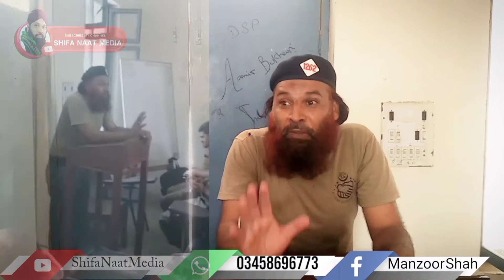Rasool nana baba Ali ay|Poice wala naat khwan police walon ki mehfil|Manzoor hussain shah Attari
SHIFA NAAT MEDIA An islamic channel. Our aim is to present islamic videos i.e speeches, hamd, naat and manaqibs in FULL HD RESOLUTION to our audience. you are requested to join us by subscribing this channel and keep on watching, liking and sharing videos.
A school class mehfil by the policemen inPolice training school " Na mukh tayparda pa mahi a very famous punjabi naat recited by Manzoor hussain shah kalam of Ahmad Ali Hakim"is presented to you. Please watch this video and I hope you will like it and share it to others.
na mukh tay parda pa mahi
Polic wala naat khwan
Police walon ki mehfil
Manzoor Hussain Shah Attari
special kalam,
shifa naat media,
manzoor shah attari,
manzoor shah naat,
best naat 2022,
punjbi naat,
urdu naat,
latest kalam,
punjabi naat